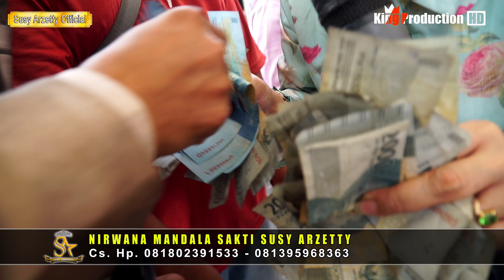SABRANG TRASI | SUSY ARZETTY SHOW siang CANGKO KEC.TUKDANA-INDRAMAYU 11 JANUARI 2023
Dokumentasi Resepsi Pernikahan
SHINTA ROSYANA dengan ACHMAD ALI

Pemangku Hajat
KEL. Bpk. RASJA Ibu YANI Sekeluarga

Tempat
Desa Cangko Blok Jatilawang Rt.09 Rw.05
Kec. Tukdana Kab. Indramayu - Jawa Barat